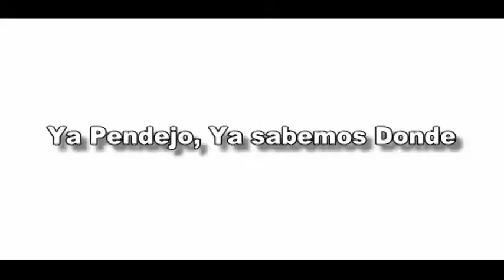La Java maldita ! ! ! !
Tipo: Videoblog
Tema: LA JAVA MALDITA ! ! !
Descripción: video blog de una historia de terror al puro estilo de NINOPAWER.